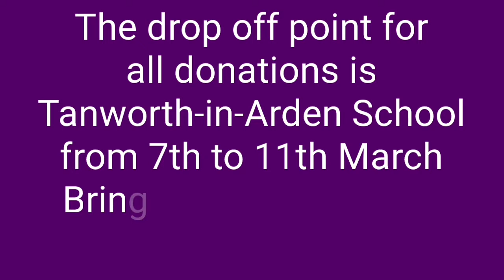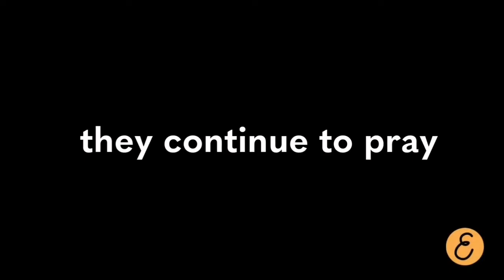A Service of Morning Prayer for the First Sunday of Lent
Today we think about the Temptation of Jesus in the wilderness. We also think about those in Ukraine.